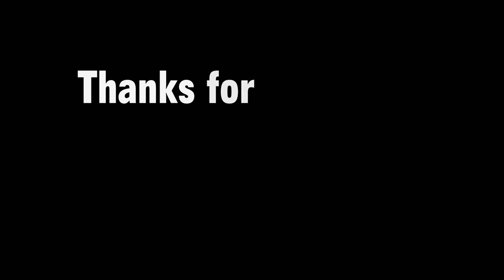Dabbing Rabbits?! - Spore Ep. 4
'Oh yeah' Sound effect by Yello

Game: Spore
By: Maxis